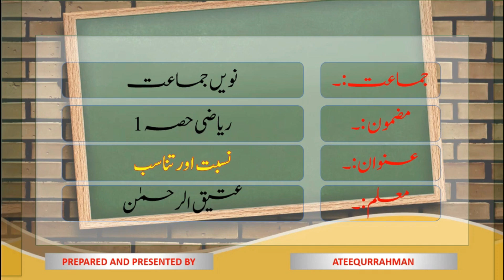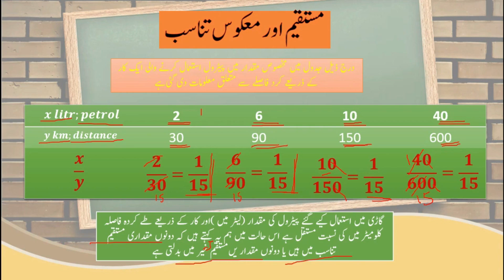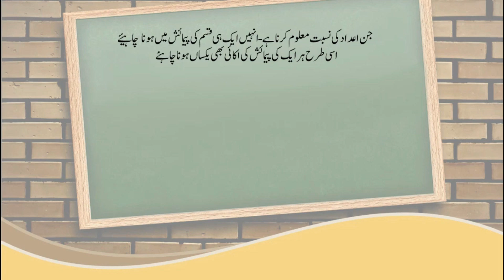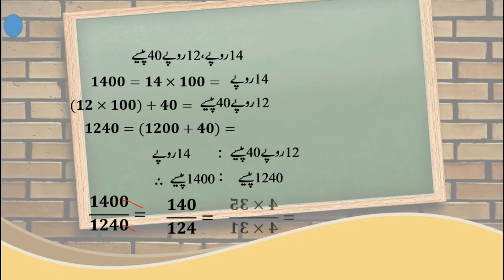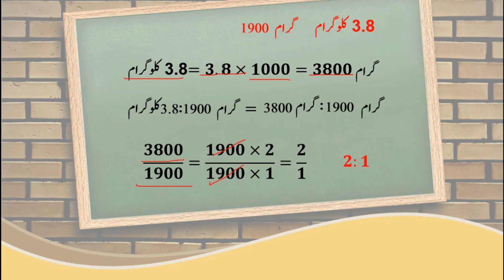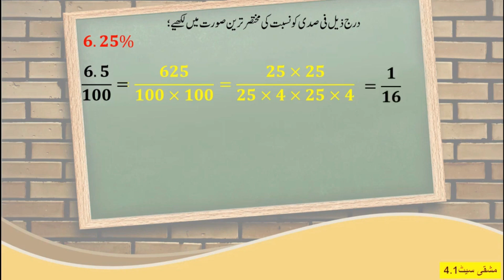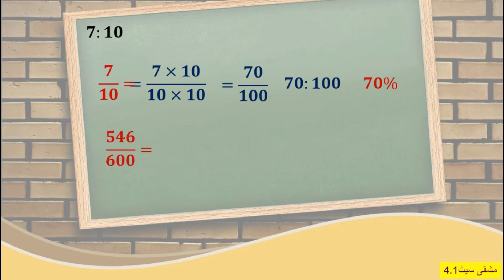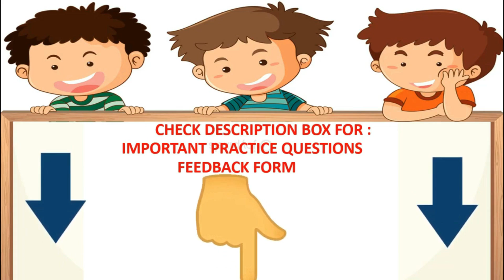Bmc Vtc.Urdu Math-I Std 9th Chp 4 Ratio & Proportion Part-I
Lecture Topic:  Ratio and Proportion
Teacher:  Ateequrrahman

Important Questions :
Explain Ratio,
Explain Properties of Ratio